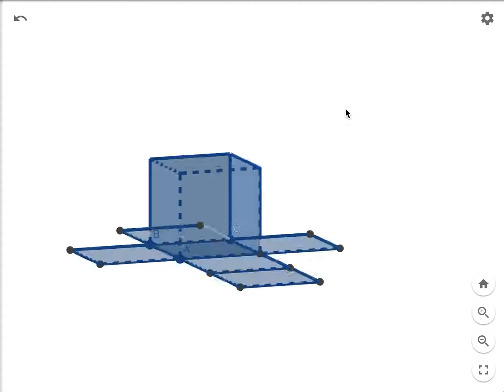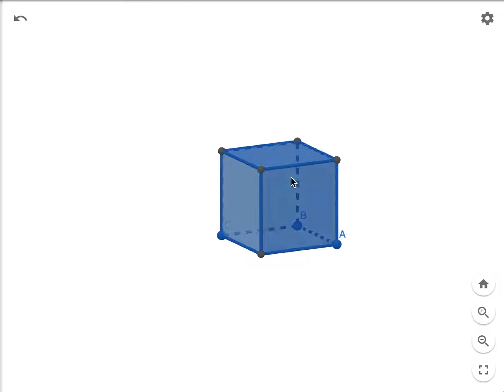Derivation of the Surface Area of a Cube with 3D Animation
In this video, we will derive the surface area of a cube. We will use 3D animation to visualize its surface area.